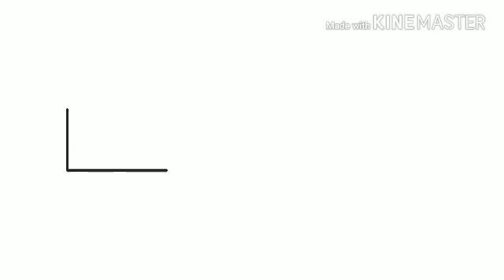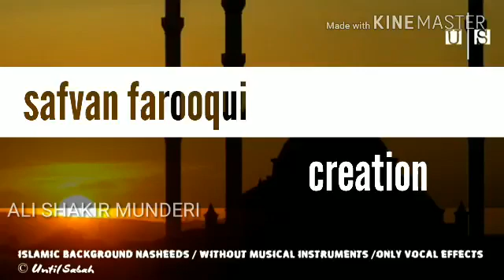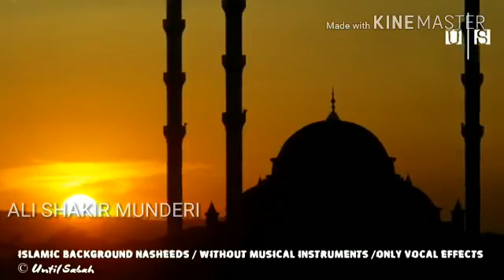Shakir Munderi Part 8